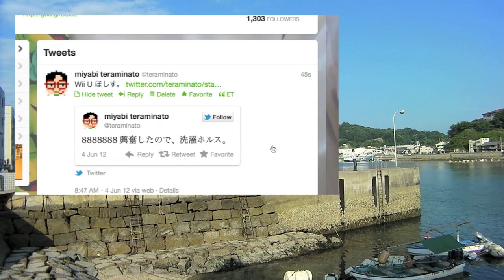とぅるーりっちTwitterの最新RT方法 / Latest retweet way of Twitter. I made greasemonkey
ポチっとグリモン無料インストール Solve the problem of quoting Tweets. Can be used in Google Chrome and Firefox.